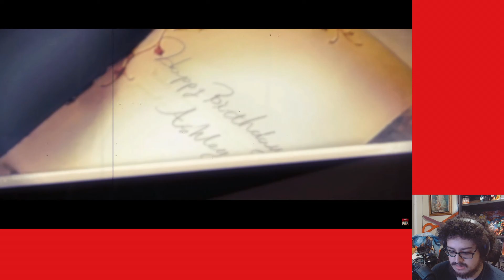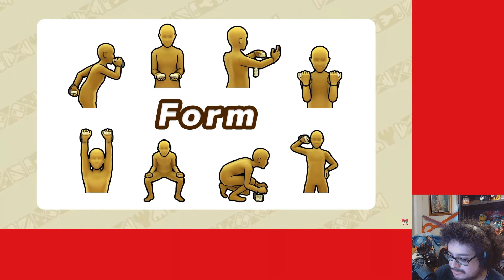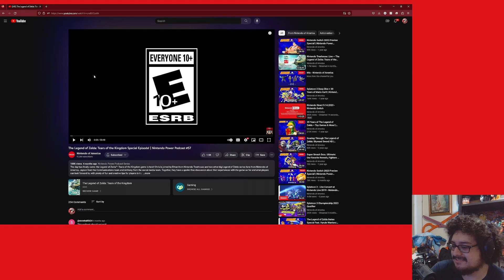Honey, Wake Up! New Game Ads Just Dropped! [Nintendo Direct: September 2023]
Spoilers Below

Timestamps:

0:00 - Opening Thoughts
2:54 - Direct Start
3:11 - Splatoon 3 Expansion Pass Wave 2: Side Order
5:45 - Mario vs. Donkey Kong
7:37 - Prince of Persia: The Lost Crown
8:52 - Horizon Chase 2
9:40 - Super Crazy Rhythm Castle
10:15 - SPY x ANYA: Operation Memories
10:51 - Super Mario RPG
12:13 - Another Code Two Memories and Recollection
14:10 - Princess Peach Showtime!
17:08 - SaGa Emerald Beyond
18:29 - Tomb Raider I-III Remastered
19:35 - Detective Pikachu Returns
20:49 - Trombone Champ
21:58 - Battle Crush
22:42 - Wartales
23:16 - Contra: Operation Galuga
23:59 - Unicorn Overlord
25:36 - Luigi's Mansion 2 HD
27:50 - Nintendo Museum
28:47 - Amiibo (ToTK Zelda & Ganon, ZC3 Noah & Mio, Smash Ultimate Sora)
29:36 - F-Zero 99
31:45 - Bandle Tale: A League of Legends Story
32:47 - Song of Nunu: A League of Legends Story
33:26 - WarioWare Move It
34:45 - Eiyuden Chronicle: Hundred Heroes
36:01 - Eastward: Octopia
36:44 - Wargroove 2
37:34 - Dave The Diver
38:21 - Mario Kart 8 Deluxe Booster Course Pass Wave 6
39:27 - Among Us: The Fungle New Map
40:50 - Recap of Nintendo Titles Coming Soon
41:50 - Paper Mario: The Thousand-Year Door
44:54 - Closing Thoughts